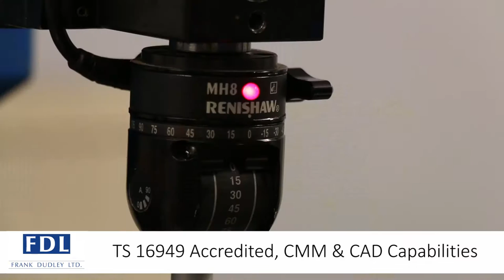Frank Dudley Ltd Capability Film